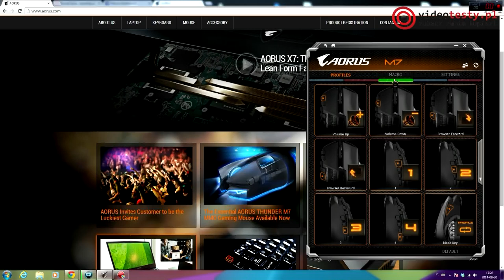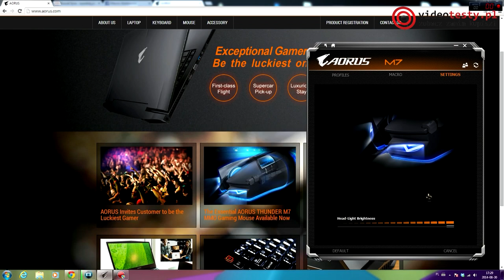Aorus Thunder M7 - grzmot na rynku myszek dla graczy!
Redakcja Portalu
VideoTesty.pl